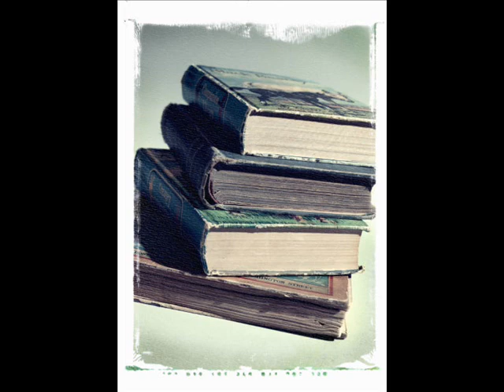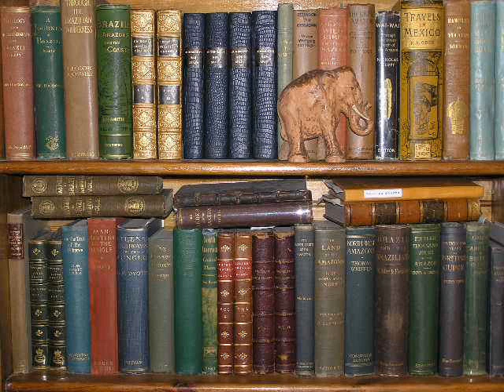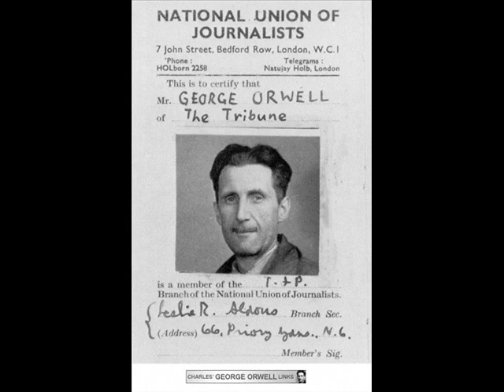Hitchens on Orwell part 1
Christopher Hitchens discusses the legacy of George Orwell.
Hitchens is a literary, social, and political critic, and author of "Why Orwell Matters"